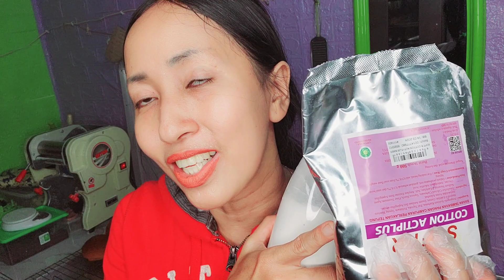Devita bikin Roti untuk pesanan